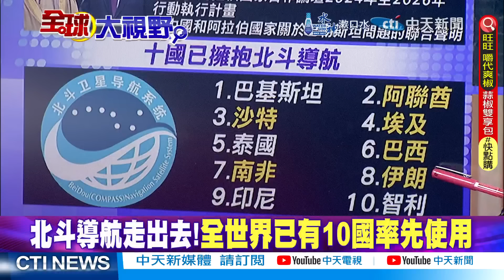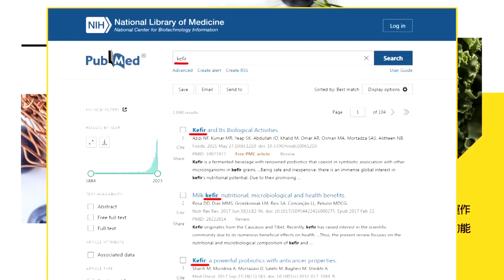中阿論壇!習近平又得分｜北斗.數字貨幣合作!蔡正元:美國傻眼【全球大視野】精華版@全球大視野Global_Vision